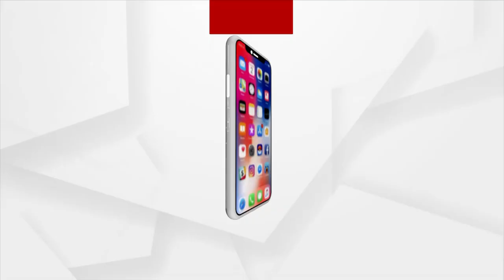ଫୋଟୋ ଗ୍ୟାଲେରୀକୁ ଉଦଘାଟନ କରିଛନ୍ତି କେନ୍ଦ୍ର ମନ୍ତ୍ରୀ ଧର୍ମେନ୍ଦ୍ର ପ୍ରଧାନ।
ଆଜି ସମ୍ବଲପୁର ତପସ୍ଵିନୀ ହଲ ରେ ସ୍ଵାଧୀନତା ସଂଗ୍ରାମୀ ମାନଙ୍କର ଫୋଟୋ ଗ୍ୟାଲେରୀକୁ ଉଦ୍ଘାଟନ କରିଛନ୍ତି କେନ୍ଦ୍ର ମନ୍ତ୍ରୀ ଧର୍ମେନ୍ଦ୍ର ପ୍ରଧାନ।